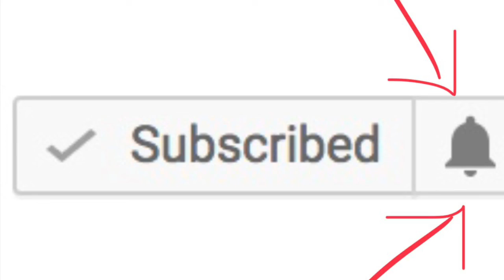For babies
Music; Simple By imovie.